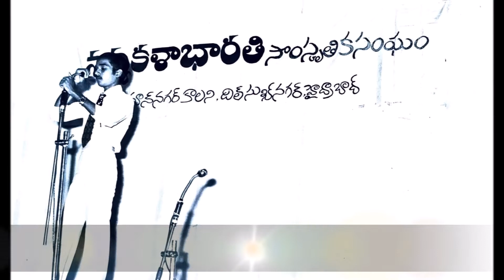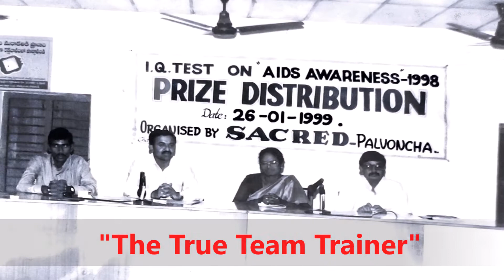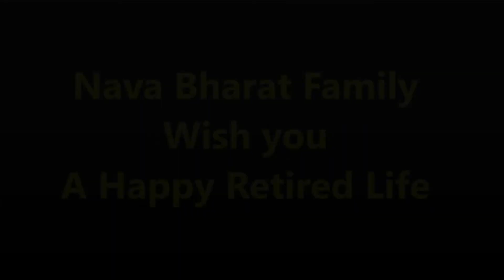Our masters of master NBPS librarian Mr Narender Sir’s collage ( album) .